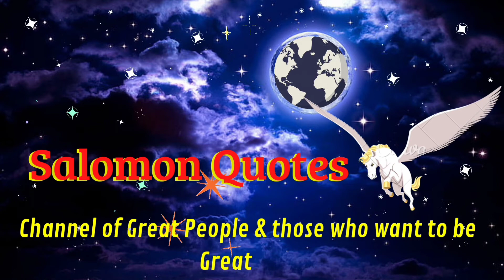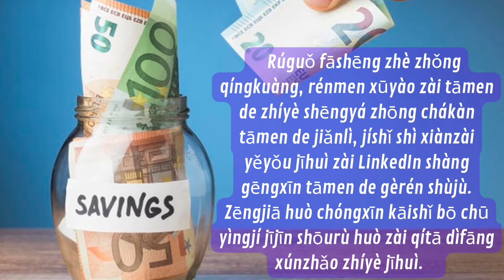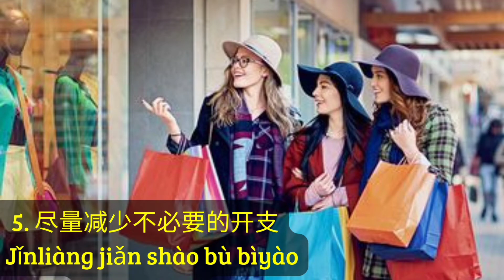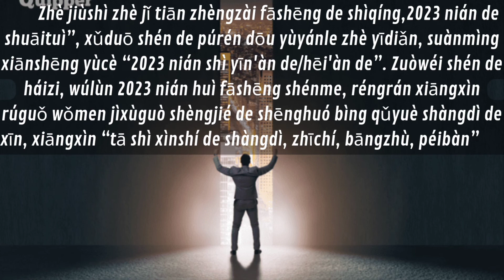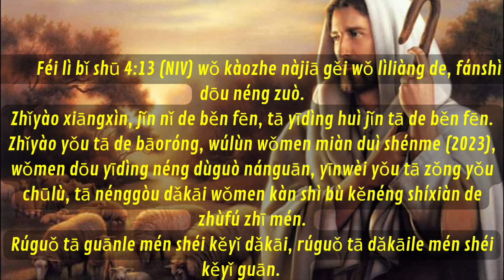为 2023 年的经济衰退做准备@所罗门行情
本年度的季度。衰退的特点是全球经济疲软，并将影响世界各国的国内经济。